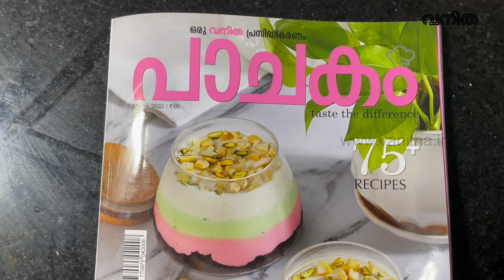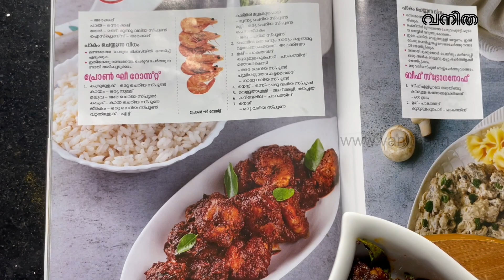മംഗലാപുരം സ്‌റ്റൈൽ പ്രോൺസ് ഘീ റോസ്റ്റ് | Prawns Ghee Roast